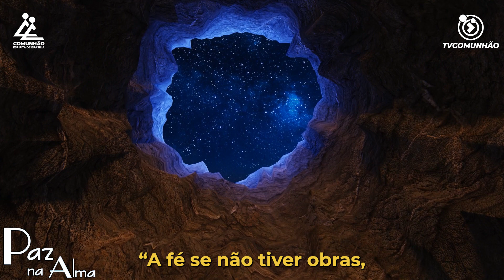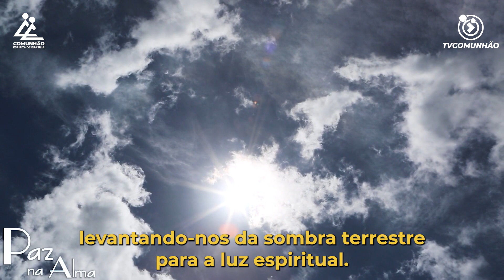Paz na Alma | FÉ E OBRAS